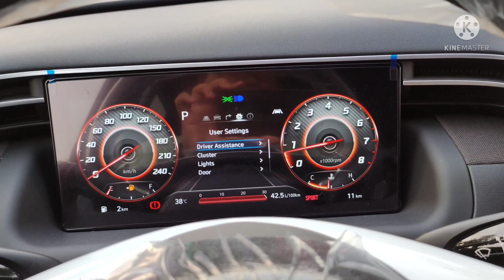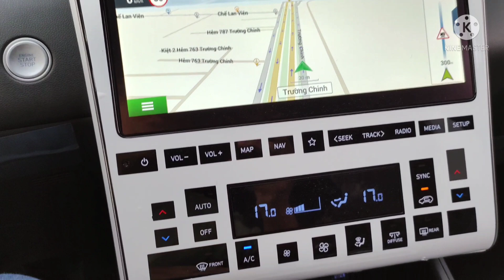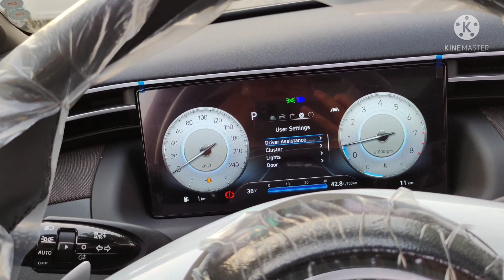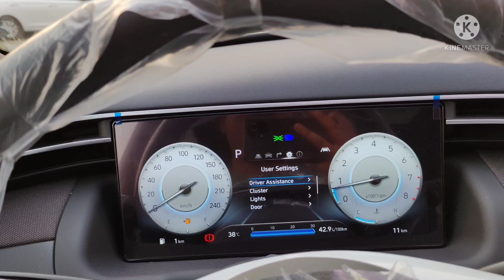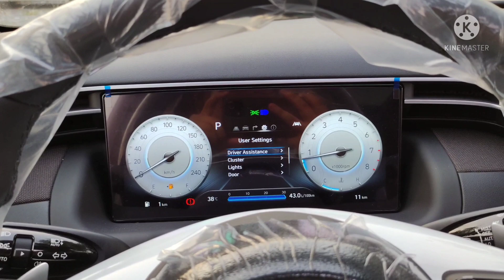✅ Chi tiết Hyundai Tucson 2022 bản 1.6 Turbo HTRAC màu đen Kool ngầu ☎️[0868.11.75.75]